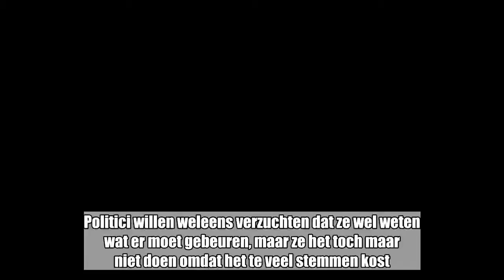COMMENTAAR. “Het rookbeleid leert dat je een draagvlak niet vindt, maar maakt”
Politici willen weleens verzuchten dat ze wel weten wat er moet gebeuren, maar ze het toch maar niet doen omdat het te veel stemmen kost. Het is de basisreden waarom de politiek zo dol is op werkgroepen, studies en dikke rapporten: zo lijkt het minder alsof ze niet durven en meer alsof ze nog diep aan het nadenken zijn. Ze hebben trouwens een punt: gelukkig en gezond leven kan je niet decreteren.   Er is stilaan wel één spectaculaire uitzondering: het antirookbeleid. Veertig jaar geleden was roken overal normaal. Debatje op televisie? Als het lang genoeg duurde, raakte ook de asbak vol. Op school ...